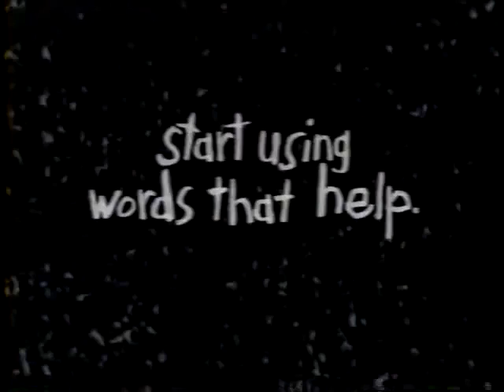1989 Ad Council PSA - National Committee for Prevention of Child Abuse - Word Pictures